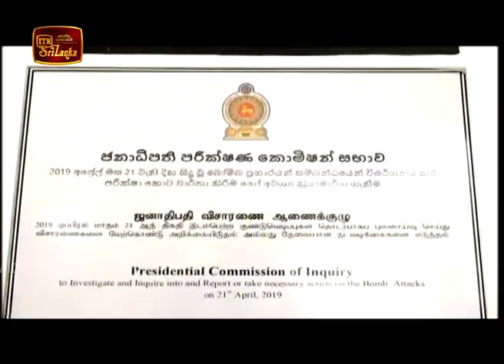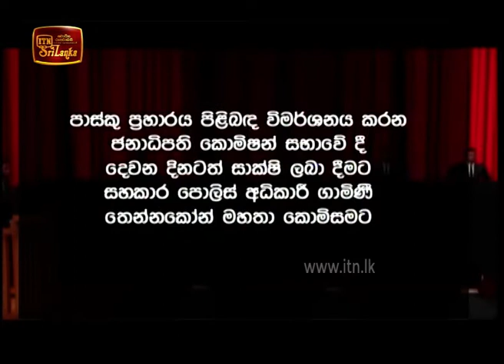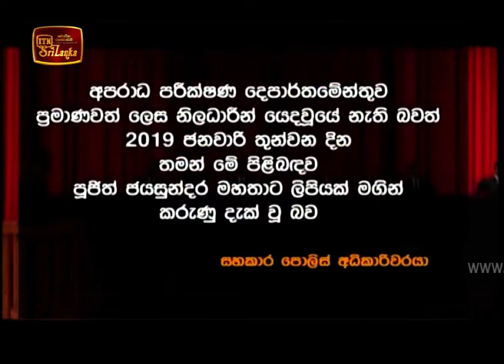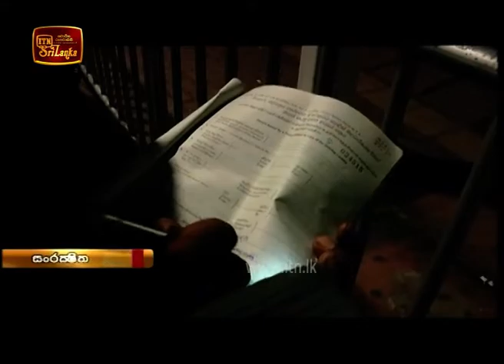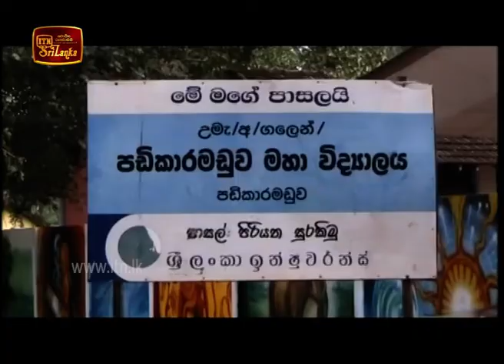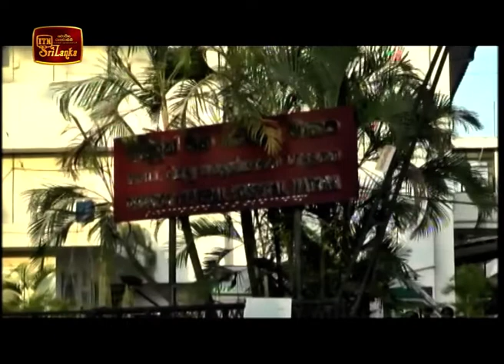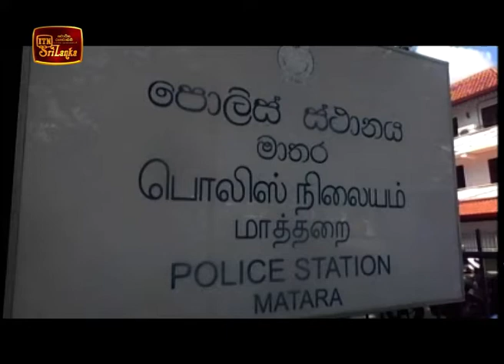ITN News 2020-01-24 | 09.30 PM